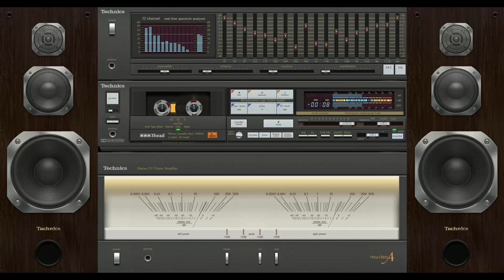Adieu Mon Pays (Enrico Macias) vs Gurbet (Juanito)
Enrico Macias - Adieu Mon Pays (1962)
Juanito - Gurbet (1969)